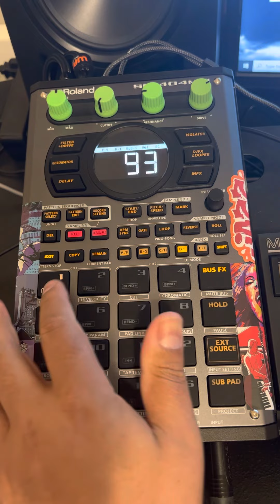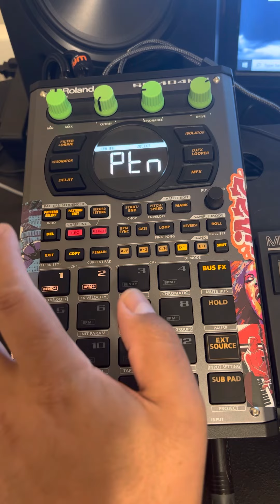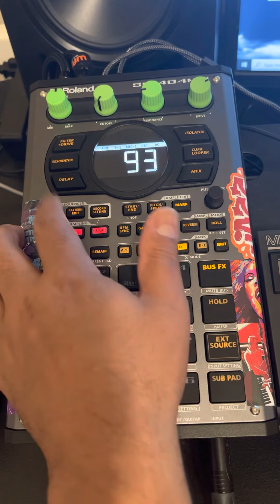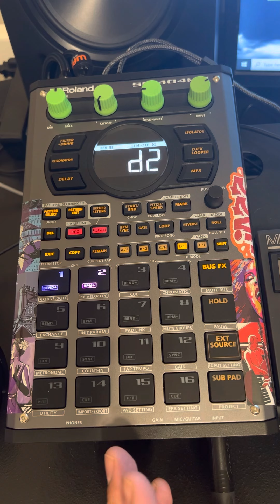PO-33 and SP404 MK2 pt 2…getting sounds into the SP404 MK2